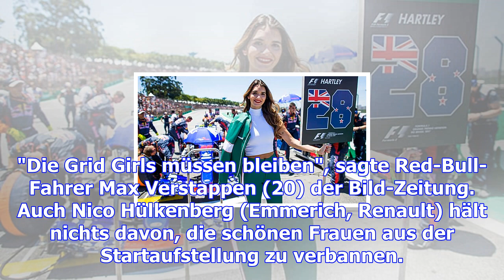Formel 1 - "wäre wirklich schade": formel-1-piloten wollen grid girls behalten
Die Formel-1-Piloten kämpfen in der laufenden Sexismus-Debatte um den Erhalt der Grid Girls. 15.12.2...